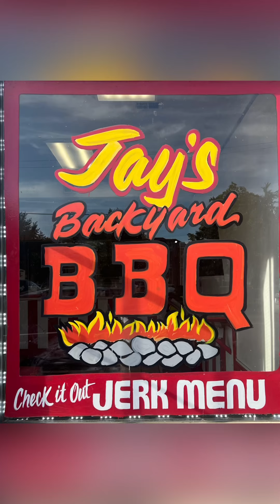First Day On The job And Got Fired For Eating